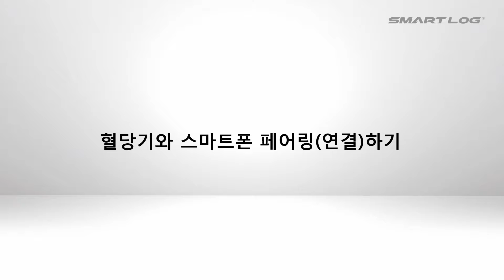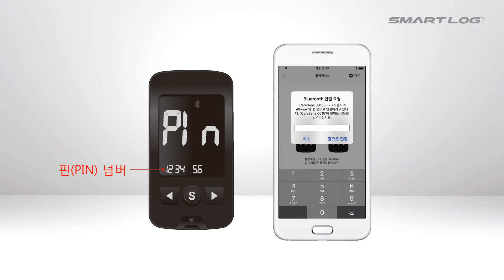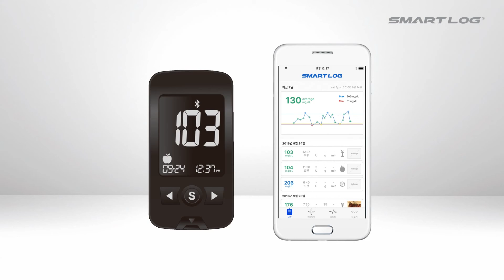[사용법] 케어센스® 블루투스 혈당측정기와 스마트로그® 페어링 방법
스마트로그®와 케어센스 블루투스 혈당측정기®의 페어링(연결) 방법 설명하는 영상입니다.
세계인이 함께 쓰는 자가혈당측정기 케어센스®